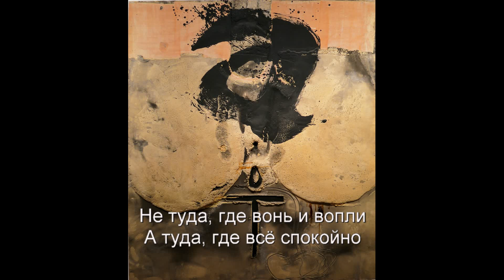КирCore Филиппов - Вентилятор (18+)